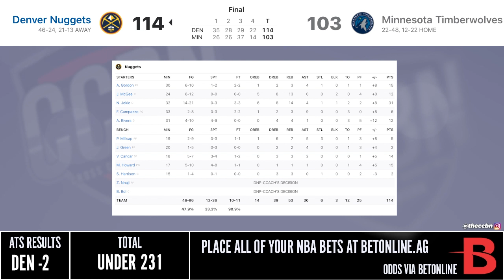NUGGETS at TIMBERWOLVES FULL GAME HIGHLIGHTS | 2021 NBA Season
The Nuggets beat the Timberwolves 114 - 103